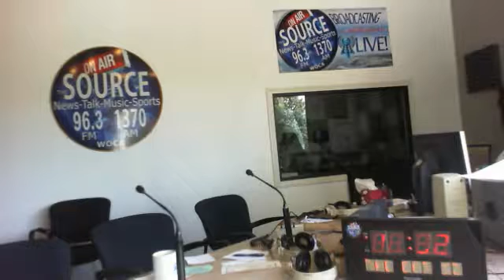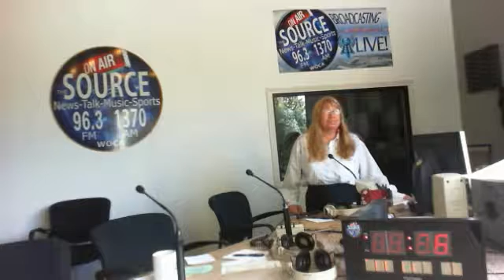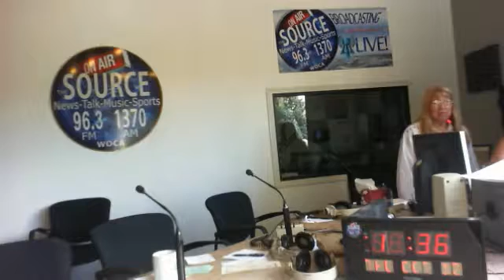Sady Doyle Interview